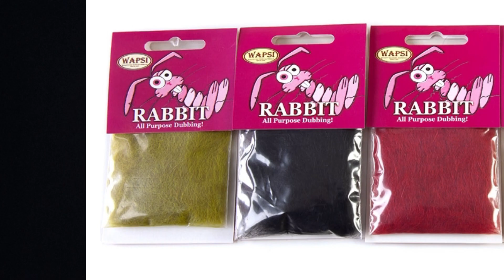Мушка своими руками - Чешская нимфа CZ Nymph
В данном видеоуроке, расскажу как связать уловистую мушку своими руками для хариуса, сороги, (плотвы), окуня, ельца.
Материалы для Мушки которые я использую:
Крючок -  SCUD 71470 №12
Тело даббинг из шерсти кролика.
Сегменты по телу Rib - Черная леска 0.12 мм